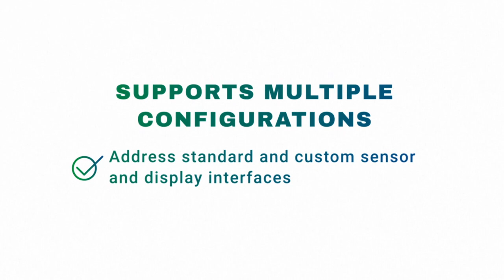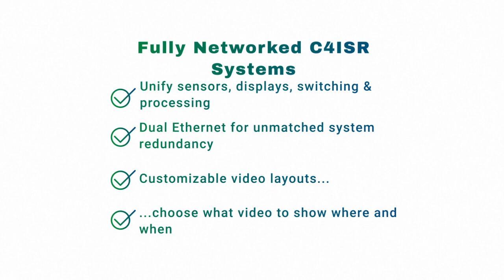Military Sensor Networking and AI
Pleora’s sensor networking and AI expertise helps simplify design and deployment of digital intelligence for advanced situational awareness. Pleora’s RuggedCONNECT Smart Video Switcher solves real-time networking challenges to acquire and process data from multiple sensors for real-time display while enabling advanced AI capabilities.